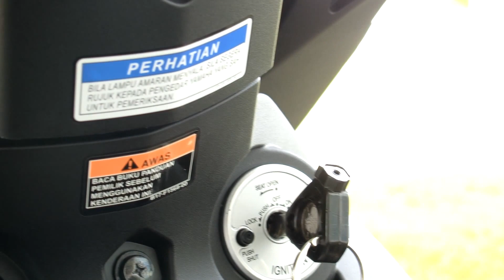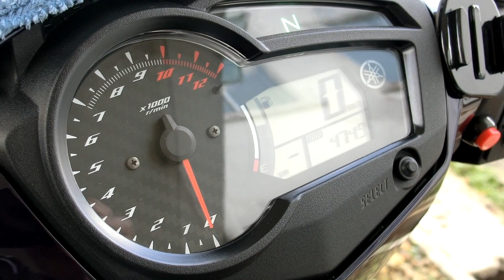2017 Yamaha Y15ZR With R1 look alike Headlight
Just made it by myself also known as Do It Your Self.